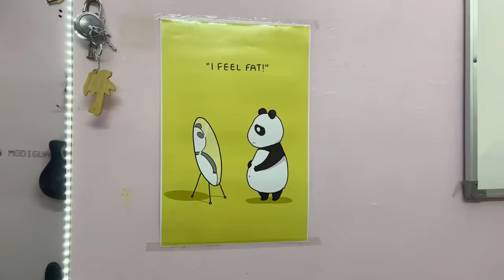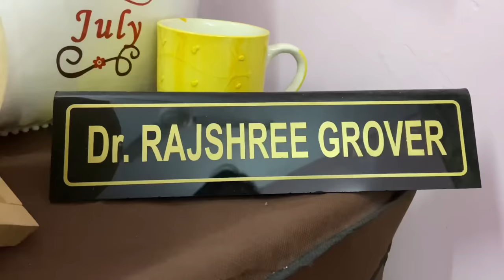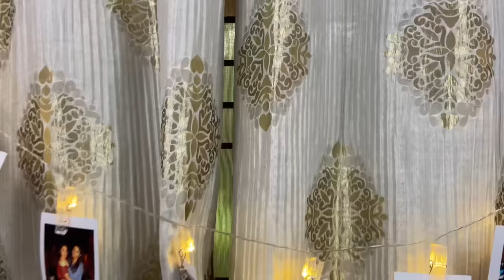Medico’s Hostel Room Tour | LLRM Medical College | Girls hostel | By Rajshree Grover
Hey everyone!
This is my vlog on my hostel room tour.
Took me a long time to make this one as cleaning my room to make it presentable was a big task for me😂
And most importantly thankyou so much for 70k❤️